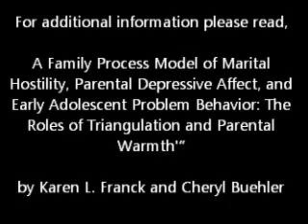Parental Behavior.wmv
Parental behavior can affect and influence a child's behavior in various ways.